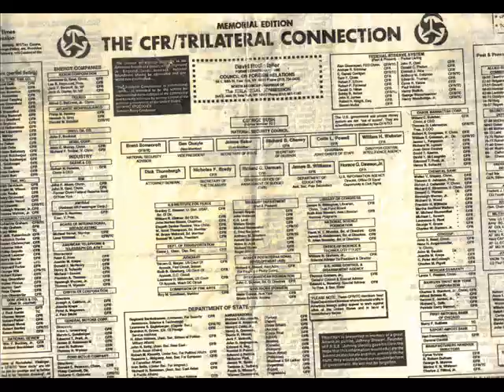Raw Latnem-Masta Of Da Dutch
Raw Latnem
Title: Masta of The Dutch
Genre: Hip-Hop
Location: Baltimore